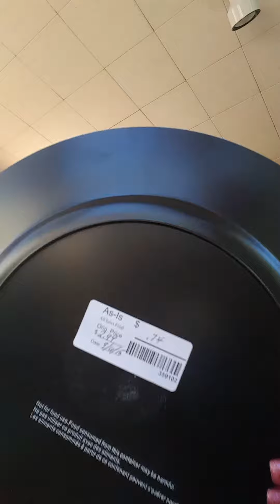Small Michaels haul